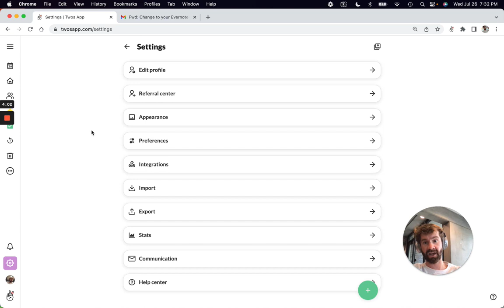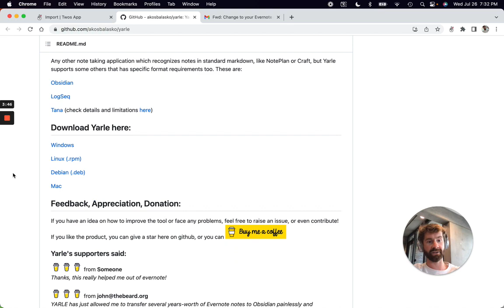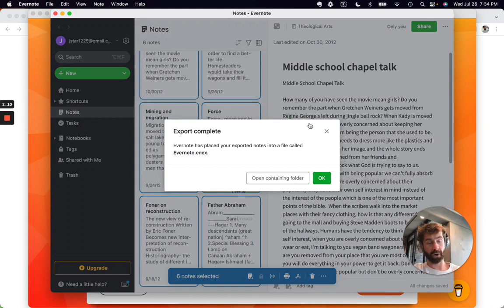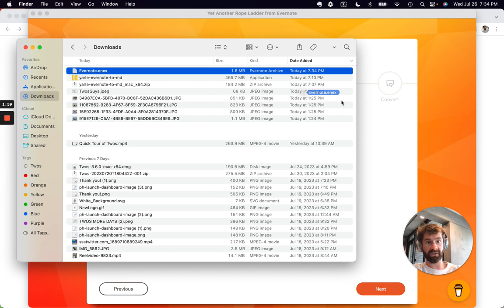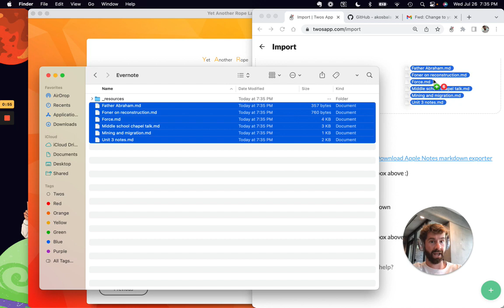Evernote Alternatives: Export Evernote to Twos ✌️📝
Many people have been looking for an alternative to Evernote, and Twos now offers a simple import solution. I will guide you through the process step by step, and my goal is to complete it in just two minutes.